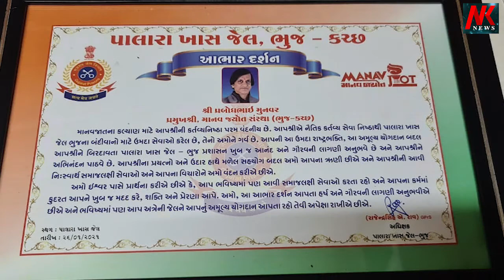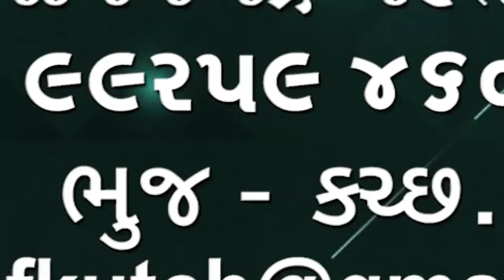પ્રજાસત્તાક દિવસે ભુજની પાલારા જેલના કેદીઓ માટે ખાસ કાર્યક્રમનું આયોજન કરાયું